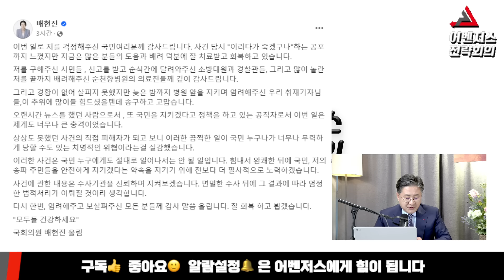이재명 지지 집회에 나갔던 중학생 - 1월 27일 Clip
『신지호 인스타그램』 : @shinjiho_official
마포갑 국회의원 예비후보 기호2번
팔로우와 많은 응원 부탁드립니다!